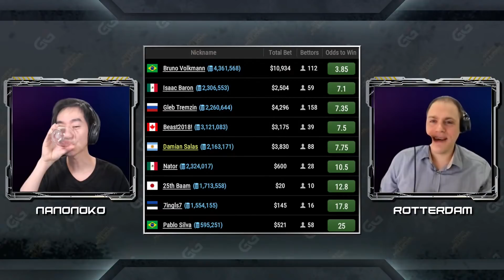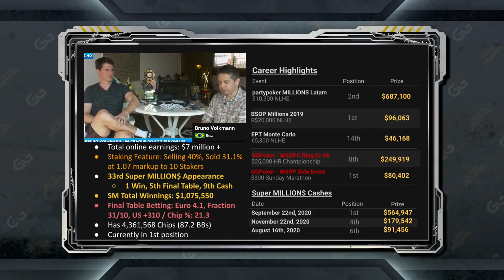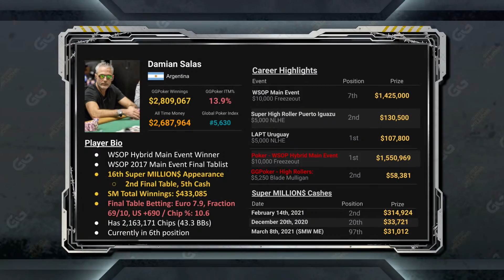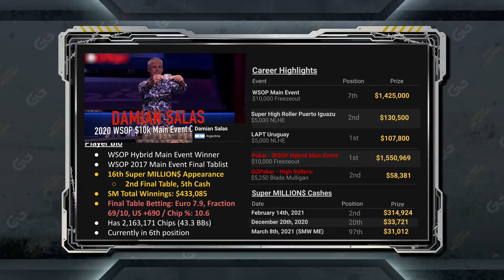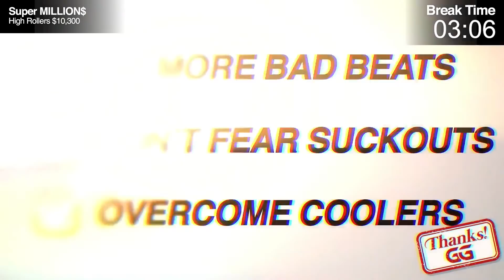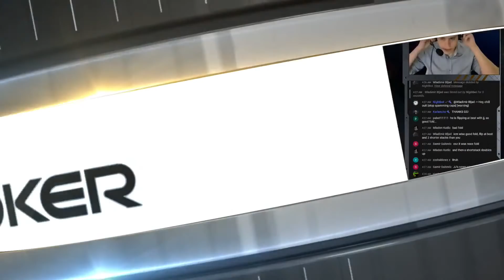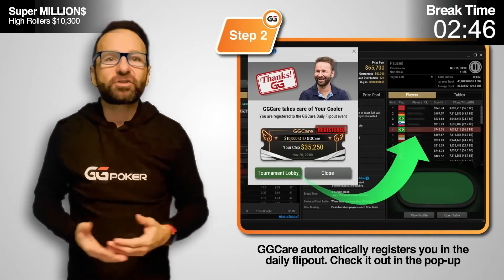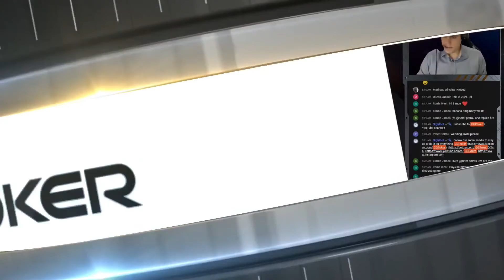Super MILLION$ | E40 | $2,040,000 GTD | w Bruno Volkmann, Isaac Baron & Damian Salas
0:16​ Introduction
42:42​ Starting Game
46:11 9th
1:16:30 8th
2:16:35 7th
2:57:02 6th
3:06:17 5th
3:10:40 4th
3:12:32 3rd
3:15:17 Winner

▬ Social Links ▬